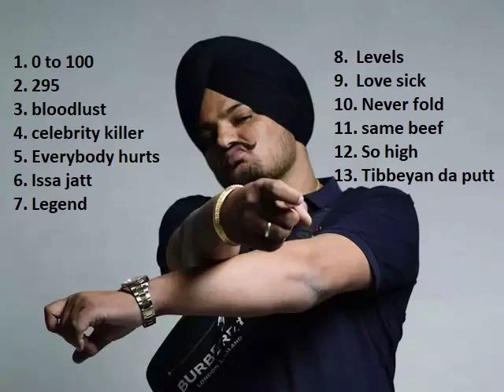Sidhu Moose Wala | Top 13 Songs | Audio Jukebox | Tribute To Sidhu Moose Wala